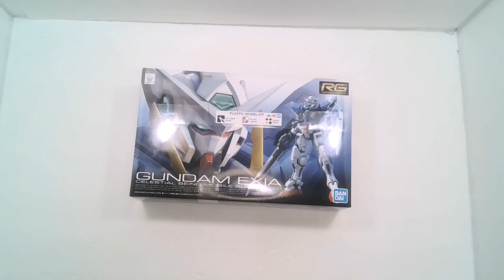Gundam build Exia 00 highlight